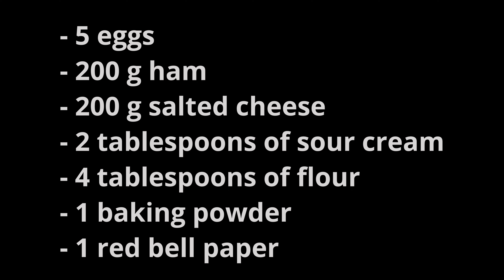Amazing Appetizer - Ham and Cheese Cake [Chec aperitiv]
This simple and amazing appetizer is a great addition to any event. It's one of the favorite easy dinner recipes in our family. So if you like ham and cheese, you will love this one.
I would love to hear them. Have a wonderful day!

Ingredients:
- 5 eggs
- 200 g ham
- 200 g salted cheese
- 2 tablespoons of sour cream
- 4 tablespoons of flour
- 1 baking powder
- 1 red bell pepper

Ingrediente:

-   5 ouă
- 200 g șuncă
- 200 g telemea
- 2 linguri de smântână
- 4 linguri de făină
- 1 praf de copt
- 1 ardei gras roșu

If you enjoyed the video, consider leaving a like and if you made the recipe, let me know how it was in the comment section below.